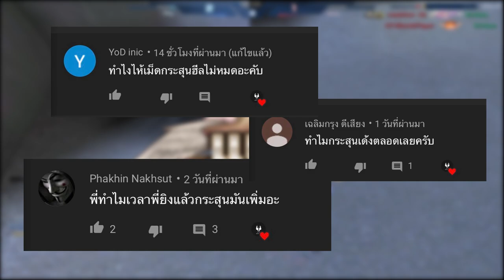XSHOT - ทำไมกระสุนพี่เพิ่มเองตลอดเลยครับ โปรป่ะเนี้ย ?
gaming gear :
Headset : Audio technica adg1x
Earphone : Hyper x cloud earbuds / Apple Earpods
Mouse : Loga deva / Nubwo x71